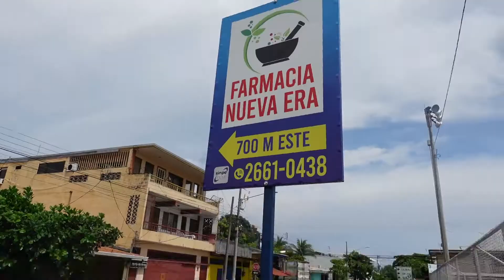Una pequeña parada en Puntarenas. Costa Rica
De camino paramos unas horas en este punto que muchos vienen a visitar